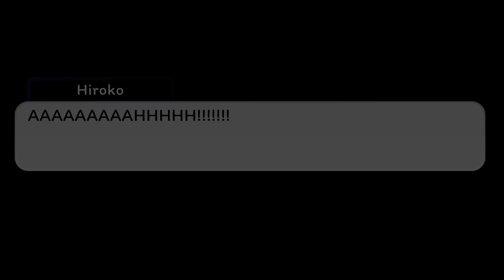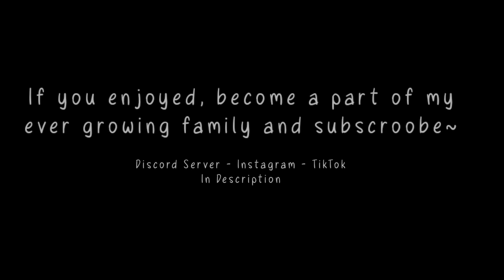Coping | Original Gay GCMM | Valentine's Special | 334k Subscroobler Special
If you enjoyed this make sure to Subscroobe~Like~Comment, I enjoy reading comments

1. Stay on topic about the Vid.

2. Don’t spam.

3.  Respect my Admins.

Subscrooblers when this was made: 334,647
Time Taken On Thumbnail: 7+ Hours
Screenshots Taken: 1,198+

Socials

!!Haters Warning!!
You expect to let me let you hate on me, well expect the same in return except it will be my fans and amazing viewers who are family treating you the way you treat them. [: Just a fair warning. Treat others how you want to be treated~

!!Shoutout Warning!!
Anyone asking for shoutouts will be warned and/or removed from the channel.

Socials

If you have any other idea make sure to comment them down below! I would love to do some more Fan ideas and see what you have in mind!!